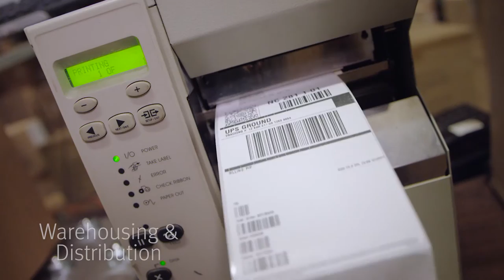Who is ITS Logistics? HD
ITS Logistics is a premier third-party logistics (3PL) company that provides personalized supply chain solutions with an asset-based dedicated fleet, warehousing and distribution services, and nationwide multi-modal freight brokerage. Founded in 1999, ITS Logistics operates daily throughout the U.S. and proudly offers unparalleled service backed by its strong family values and work ethic.